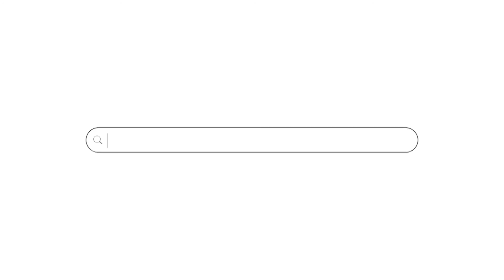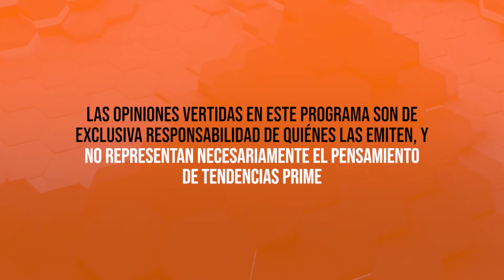Sentido Común 10 de Marzo